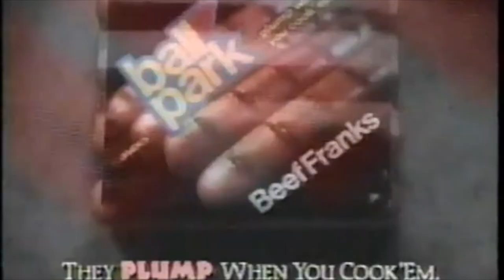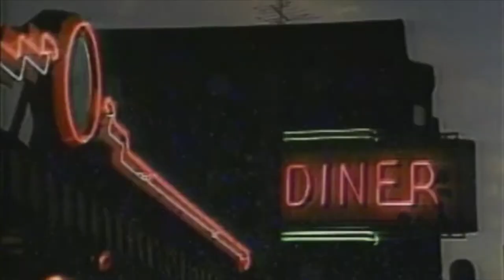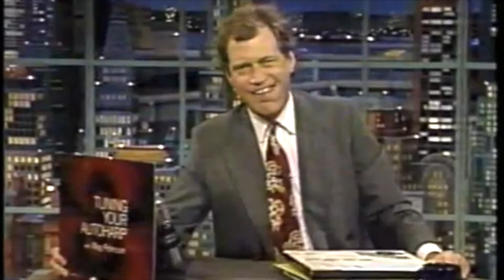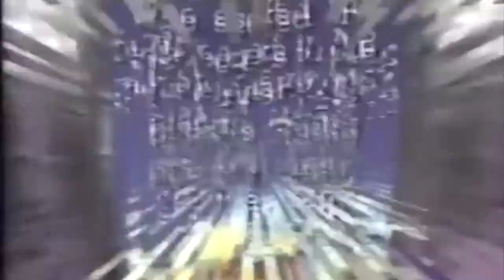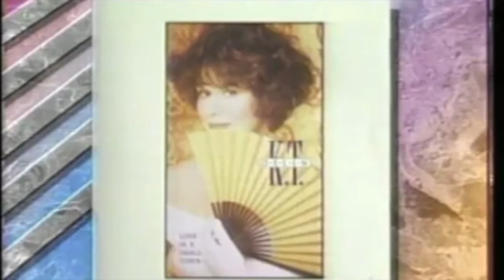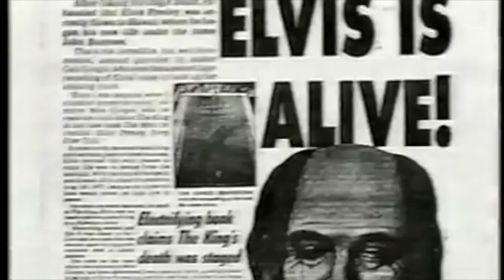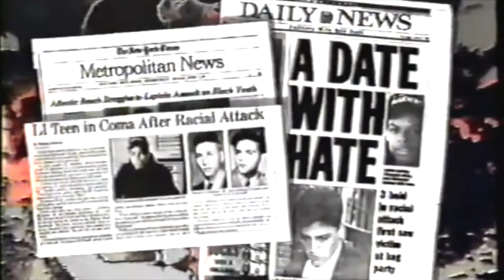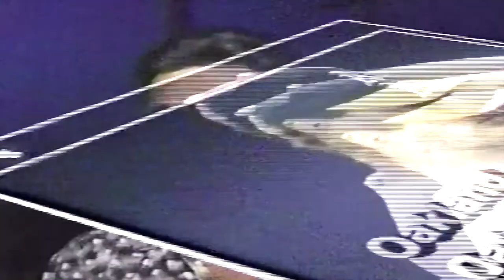Nostalgic Channel Surfing 82 | July 1991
Nostalgic Channel Surfing 82 | July 1991 | 90s TV

Featuring clips from July 1991

Dedicated in memory of
Michael Pacheco

***The content featured here may contain the trade names or trademarks of various third parties, and if so, any such use is solely for illustrative and educational purposes. All product and company names are trademarks, or registered trademarks of their respective holders.

***Spot any errors? Please leave any corrections in the comments, please include the clip and/or timestamp along with details (wrong month, year, etc.)***